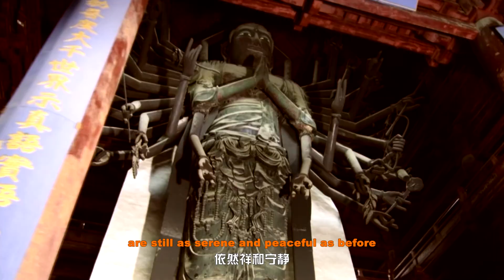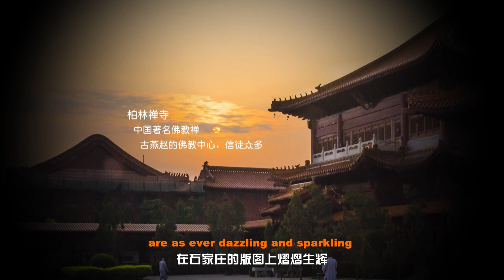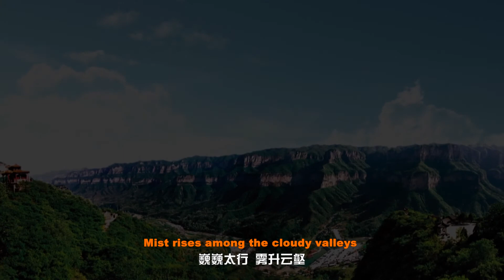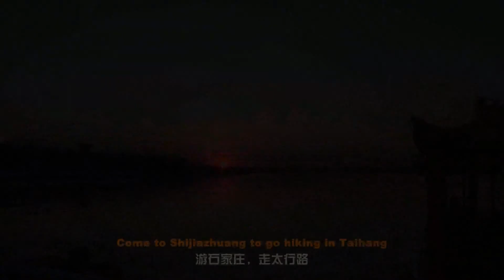มณฑลเหอเป่ย์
มณฑลเหอเป่ย์ ตั้งอยู่ระหว่างที่ราบสูง มองโกเลียในและที่ราบภาคเหนือของประเทศ เป็นมณฑลที่อยู่ล้อมรอบนครสำคัญคือ ปักกิ่ง และเทียนจินมีเมืองหลวงชื่อ ฉือเจียจวง

ตามประวัติศาสตร์ มณฑลเหอเป่ยเป็นสถานที่ที่เกิดสงครามบ่อยครั้ง เนื่องจากเป็นจุดยุทธศาสตร์สำคัญในการสู้รบเพื่อเปลี่ยนราชวงศ์ หรือถูกรุกรานจากชนเผ่าอื่น ในสมัยราชวงศ์หยวน หมิง และชิง ซึ่งสถาปนาเมืองหลวงอยู่ที่ปักกิ่ง เหอเป่ยถูกจัดให้เป็นเพียงเมืองอาณาที่มีพื้นที่ติดกับปักกิ่ง เหอเป่ยถูกตั้งให้เป็นมณฑลตั้งแต่วันที่ 1 สิงหาคม ค.ศ. 1949 มีเป่าติ้งเป็นเมืองเอกของมณฑล เดือนกุมภาพันธ์ ค.ศ. 1958 รวมเอาเทียนจินเข้าเป็นส่วนหนึ่งของมณฑล และเปลี่ยนให้เทียนจินเป็นเมืองเอกของมณฑล ต่อมาในเดือนมกราคม ค.ศ. 1967 เทียนจินได้เปลี่ยนสถานะเป็นนครที่ขึ้นตรงต่อรัฐบาลกลาง จึงมีการเปลี่ยนเมืองเอกอีกครั้งหนึ่ง โดยเปลี่ยนเป็นนครสือเจียจวง  ซึ่งเป็นแหล่งทรพยากรธรรมชาติและวัฒนธรรมที่สวยงาม